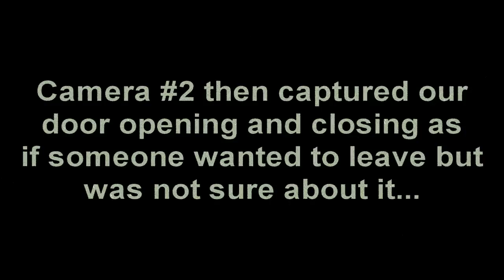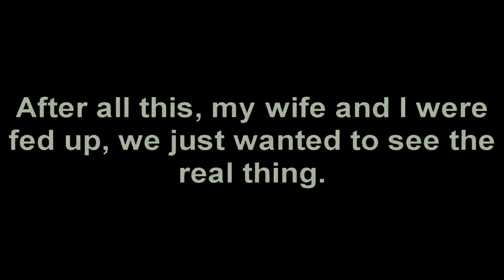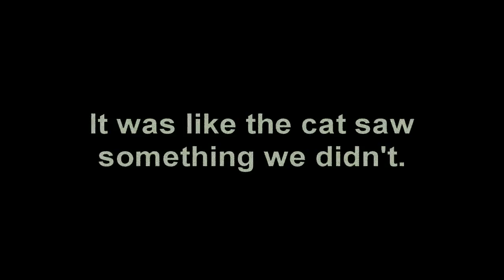FUNNY GHOST VIDEO (Amazing Ghost Footage!)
Onision is a comedian, musician, author, model & completely irrelevant. If you love Onision content, you are a true rebel, probably a little self-destructive too. People who watch, share &/or like Onision videos are a different breed. Thanks for being you.

Latest songs from Onision on Amazon

Listen to Banana Song and more on Apple Music